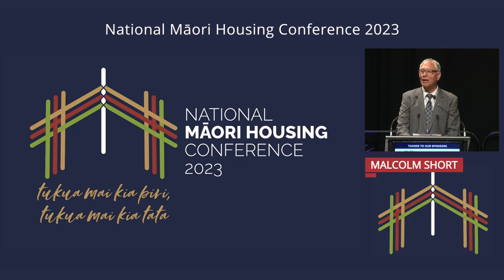Malcolm Short | National Māori Housing Conference 2023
Malcolm Short, Officer of the New Zealand Order of Merit and Company Director for One Foundation in Rotorua, addresses the conference audience.